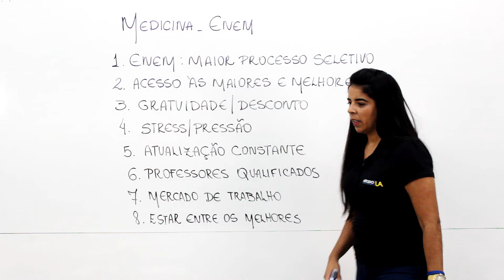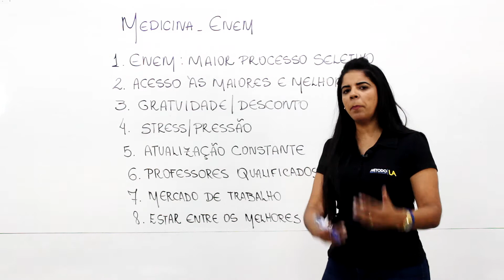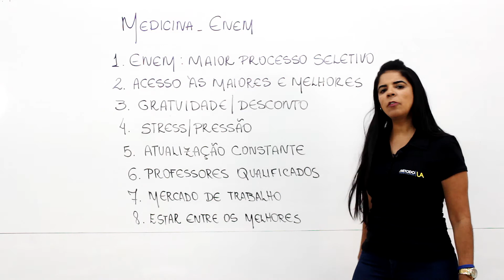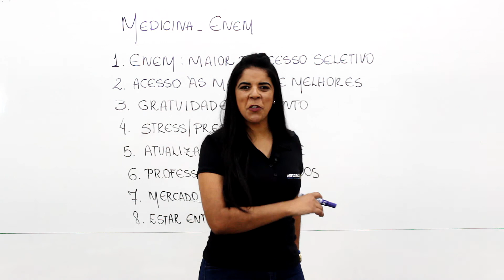PORQUÊ VOCÊ PRECISA PASSAR EM MEDICINA PELO ENEM | PROFA. LARISSA ATAÍDE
1º) Adicione o número em sua agenda: (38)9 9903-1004
2º) Envie-nos uma mensagem com a palavra "Vipla"
3º) Pronto,Você está cadastrado(a)!